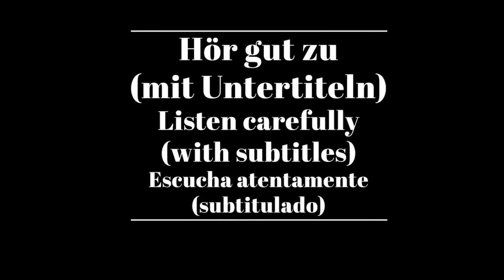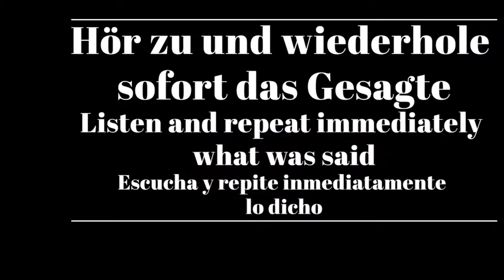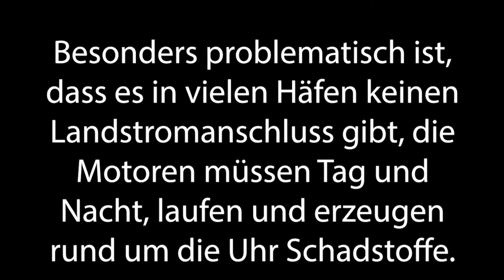Shadowing in German- Umweltbelastung durch Kreuzfahrtschiffe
Timelines:
00:10  Hör gut zu /Listen carefully/Escucha atentamente
00:51 Hör gut zu (mit Untertiteln)/ Listen carefully (with subtitles)/ Escucha atentamente (subtitulado)
06:02 Hör zu und wiederhole sofort das Gesagte/ Listen and repeat immediately what was said/Escucha y repite inmediatamente lo dicho

Text:
Der Naturschutzbund NABU hat errechnet, dass ein Kreuzfahrtschiff täglich so viel  Schwefeldioxid wie mehr als 300 Millionen Autos produziert.

Das entspricht einer Feinstaubbelastung von etwa einer Million Autos. Zudem verursacht ein Kreuzfahrtschiff pro Tag so viel Kohlendioxid wie mehr als  80.000 Autos.

Besonders problematisch ist, dass es in vielen Häfen keinen Landstromanschluss gibt, die Motoren müssen Tag und Nacht, laufen und erzeugen rund um die Uhr Schadstoffe.

Untertitel: 2ZDF

3sat/nano/medicine/Dunja Keuper/Johannes Kröger,Marius Jelonek/Catrin Füller